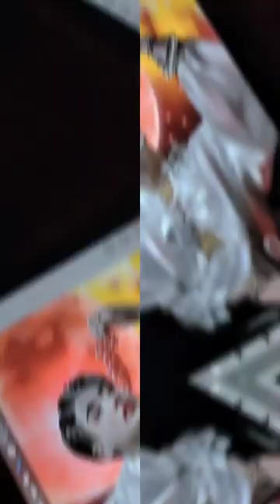bts btsmember art jungkook drawing btscomeback btsshorts kpop artist digitalart painting